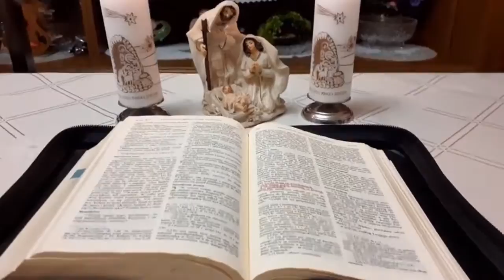Chór ATH Wśród nocnej ciszy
Chór Akademii Techniczno-Humanistycznej w Bielsku-Białej
Dyrygent Jan Borowski
Wśród nocnej ciszy
Nagrania zostały zrealizowane wirtualnie.